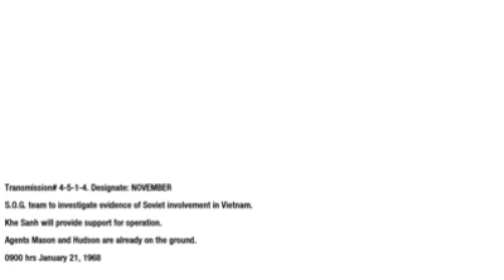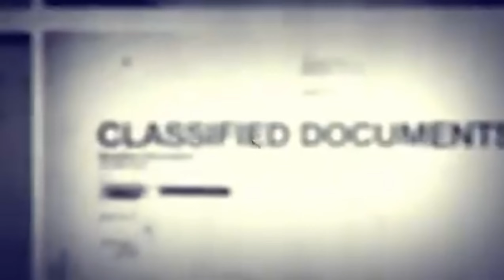Call Of Duty Black Ops Walkthrough - Part 4 | ABDULLAH YT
📍You Can Also Find Me On,